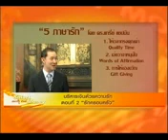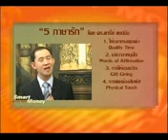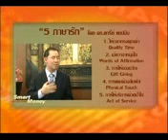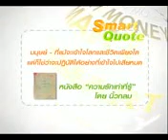บริหารเงินด้วยความรัก (รักครอบครัว)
บริหารเงินด้วยความรัก กับดร.สมจินต์ ศรไพศาล
ตอนที่ 2 "รักครอบครัว"

เนื้อหา: คิดถึงคนรอบข้าง-คนข้างหลัง ควรกำหนดกรอบการบริหารเงินเพื่อการศึกษาของบุตร-หลานอย่างไร// ประกันชีวิตสำคัญแค่ไหน// ปัจจัยที่ควรคำนึงถึงเพื่อพิจารณาเลือกผลิตภัณฑ์ทางการเงินให้เหมาะสมกับการวางแผน